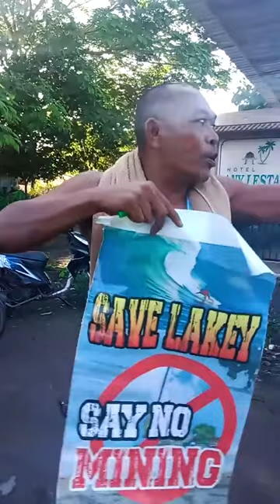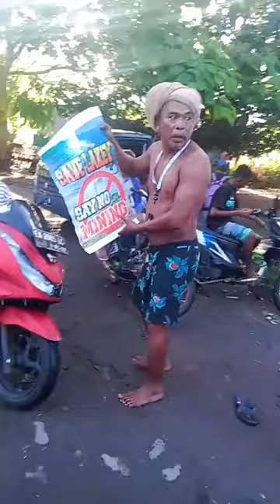Save Lakey Say No Mining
SUara & Ketakutan Para Pelaku Pariwisata Lakey Dompu, atas keberlangsungan Tambang Emas PT. STM di wilayah Lakey Dompu-NTB